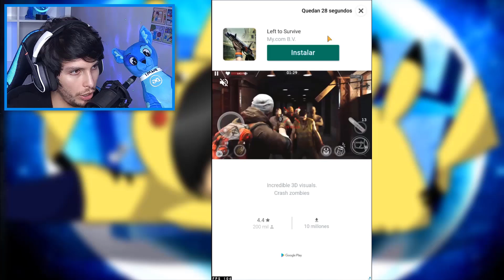SIMULADOR de dar BOFETADAS !! - DeGoBooM